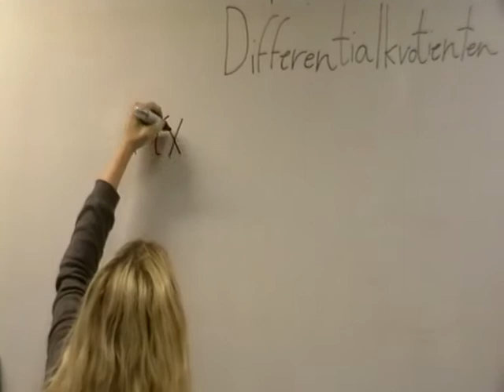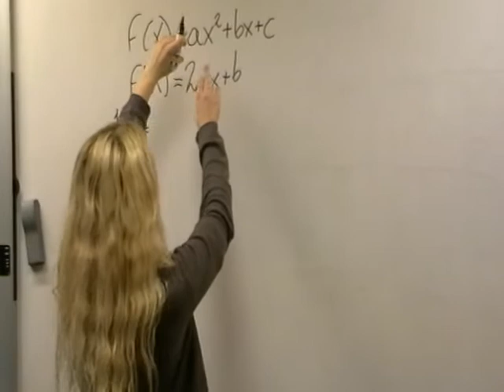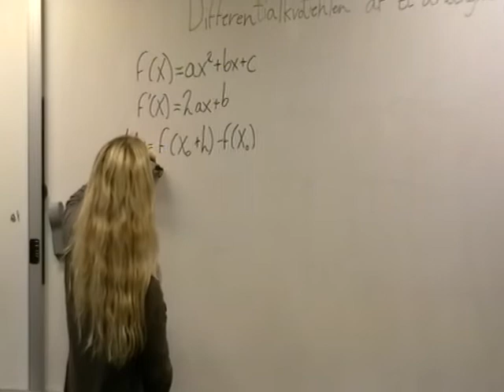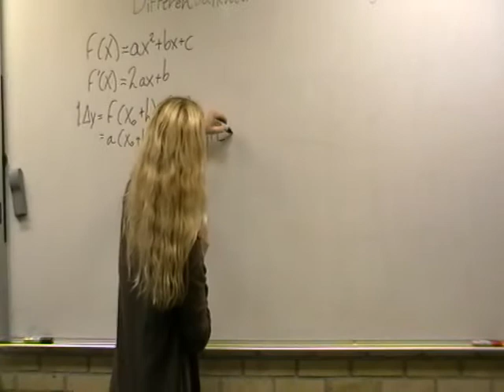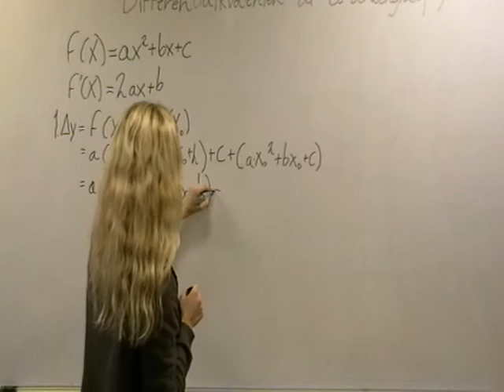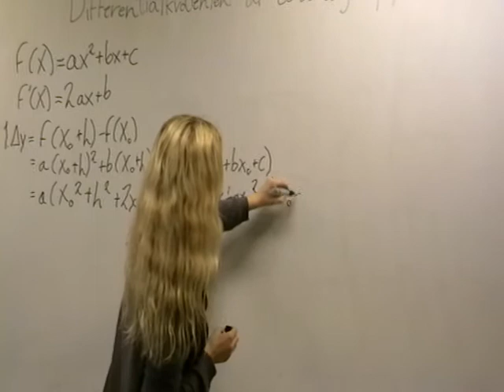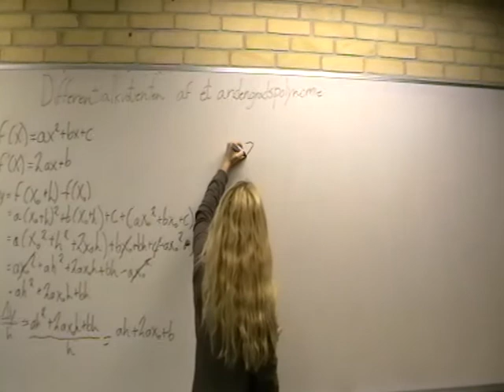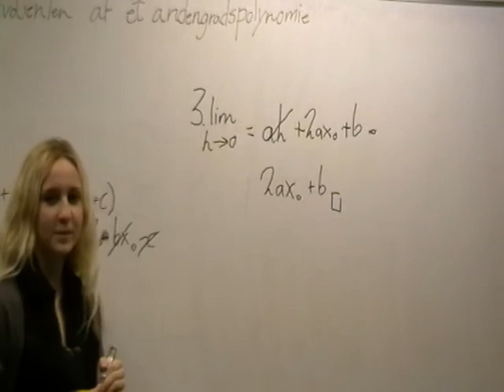Bevis af differentialkvotienten for andengradspolynomiet Sinne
Sinne 2.e
Køge gymnasium
Bevis af differentialkvotienten for andengradspolynomiet
Glemte at sige at det er 1. kvadrat sætning der bliver brugt